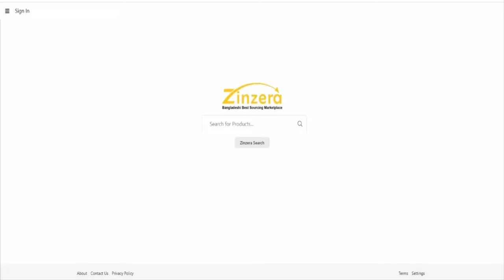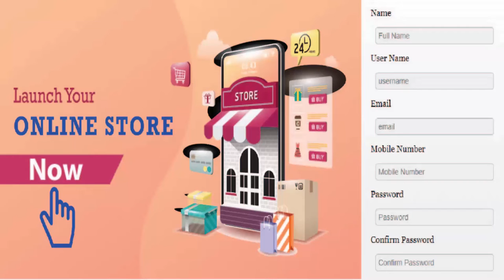𝗠𝗲𝗴𝗮 𝗔𝗿𝘁 𝗦𝗲𝘁 𝗦𝘂𝗶𝘁𝗰𝗮𝘀𝗲𝘀 / Color Crayons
𝗠𝗲𝗴𝗮 𝗔𝗿𝘁 𝗦𝗲𝘁 𝗦𝘂𝗶𝘁𝗰𝗮𝘀𝗲𝘀🍏
Let the kids experiment their creativity and imagination through this premium suitcases that come with a wide variety of art supplies for kids and adults to enjoy sketching, drawing, painting and much more.

🖍️𝗙𝗲𝗮𝘁𝘂𝗿𝗲𝘀:
✅Color Crayons
✅Oil Pastels
✅Color Markers
✅Color Pencils
✅Water Color Paints
✅Pencil Sharpener
✅Rubber Eraser
✅Glue Bottles
✅Paint Brushes
✅Plastic Palette
✅& Storage Case

"Keyword"
"monkeypox"
"ray liotta"
"texas school shooting"
"stacey park milbern"
"buffalo shooting"
"johnny depp verdict"
"kevin samuels"
"gama pehlwan"
"french open"

"camille vasquez,
"top gun maverick,
"kate moss,
"preakness 2022,
"pga championship,
"top gun,
"memorial day,
"stranger things,
"michael peterson,
"top gun 2,
"kentucky derby 2022,
"firestarter,
"nhl playoffs,
"jimmy butler.